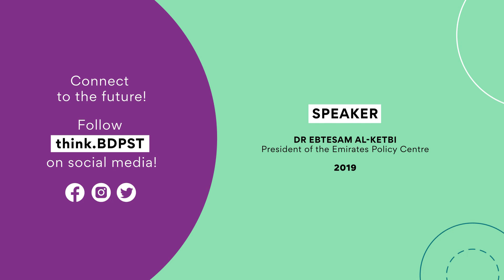think.BDPST 2019 // Conference on Innovation // Keynote Speech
Keynote Lecture // Different Paths to Regional Integration and Development: The Experience of the GCC

The keynote lecture discussed the fourth industrial revolution and the ways in which the United Arab Emirates has puposefully prepared to engage in it, highlighting the role of smart leadership.

Speaker:
▸ Dr Ebtesam Al Ketbi, President, Emirates Policy Centre

Follow think.BDPST online!

Organised annually in Budapest by the Antall József Knowledge Centre in cooperation with the Ministry of Foreign Affairs and Trade of Hungary and with the support of the International Visegrad Fund, think.BDPST is a strategic conference focusing on perspectives of research, innovation, and future technologies.